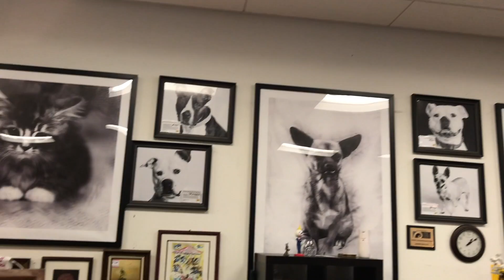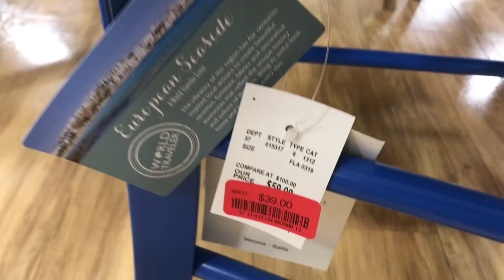Vlog Edition | What I did on my weekend!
I always take advantage of my weekends because thats when I get to do whatever I want to do. 😝 XOXOX
P.S. Keep watching I have a thrift haul.